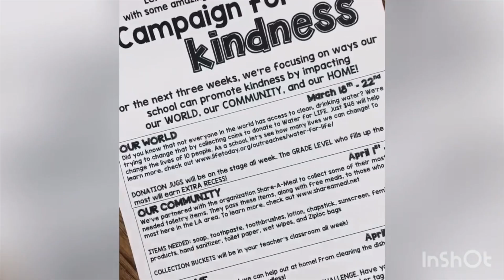Leffingwell's Leopard LEADership